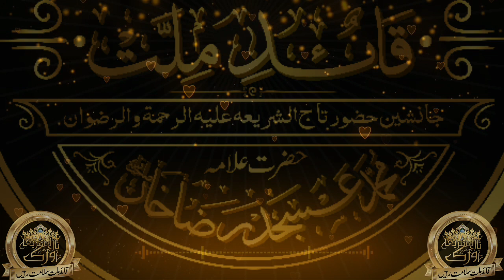Dar e Jana Per Fidayi Ko Ajal Aayi Ho || Huzoor Asjad Raza Khan Qadri || Tajushshariah Network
Dar e Jana Per Fidayi Ko | Studio Version